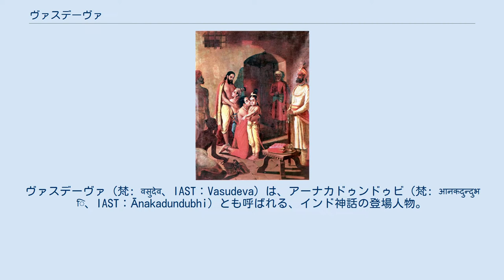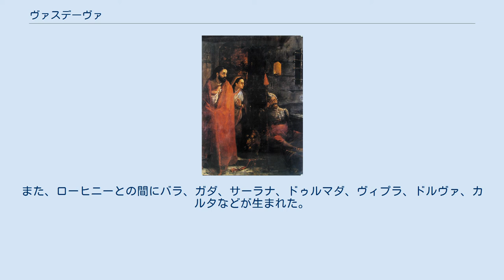ヴァスデーヴァ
ヴァスデーヴァ（梵: वसुदेव、IAST：Vasudeva）は、アーナカドゥンドゥビ（梵: आनकदुन्दुभि、IAST：Ānakadundubhi）とも呼ばれる、インド神話の登場人物。
アーナカドゥンドゥビの名は彼が生まれた時、神々が叩いた太鼓の音が聞こえたことに由来する。
ヤヤーティの息子ヤドゥの子孫、ヤーダヴァ族の王シューラとマーリシャーの子。
妃デーヴァキーとローヒニーとの間にアーナンタの化身バララーマとヴィシュヌ神の化身クリシュナをもうけた。
 マトゥラーの王カンサはヴァスデーヴァとデーヴァキーの子供によって殺されると予言されていたので、2人を投獄し、彼らから生まれる子供たちを次々と殺していった。
こうして6人の子供が殺されたが、第7子のバララーマは生まれる前にデーヴァキーの胎内からローヒニーの胎内に移された。
このときローヒニーはナンダの治めるゴークラ（牛飼村）にいて、バララーマを無事出産した。
また第8子クリシュナが生まれると、ヴァスデーヴァは牢屋を抜け出してゴークラに行き、クリシュナをナンダの妻ヤショーダーの生まれたばかりの娘とすり替え、カンサにその娘を渡した。
カンサは娘をデーヴァキーの子と思って殺した。
その娘はヨーガ・マーヤー女神の化身であり、女神が現れて「お前を殺す者は別の場所に生まれている」といさめたので、カンサはこれまでの罪業を悔いて、2人を解放したという。
 ヴァスデーヴァはヤーダヴァ族の王シューラとマリーシャーとの間に生まれた。
兄弟にデーヴァバーガ、デーヴァシュラヴァス、アーナカ、サンジャヤ、シュヤーマカ、カンカ、シャミカ、ヴァトサカ、ヴルカ、姉妹にプリター、シュルタデーヴァー、シュルタキールティ、シュルタシュラヴァー、ラージャディデヴィーがいる。
プリターはクンティーボージャに養子に出されたため名をクンティーと改めた。
また異母兄弟にナンダがいる。
 両親と会うクリシュナとバララーマ（ラヴィ・ヴァルマ） ヴァスデーヴァの妃に、デーヴァキー、バドラー、ローヒニー、マディラーがいる。
また、デヴァカの7人の娘（デーヴァキーを除く）シャーンティデヴァー、ウパデヴァー、シュリデヴァー、デヴァラクシター、サハデヴァー、ドルタデヴァーと結婚した。
さらにパウラヴィー、ロカナー、イラーという妃が存在する。
 デーヴァキーとの間に6人の子供とバララーマ、クリシュナ、スバドラーが生まれた。
しかしバララーマはヨーガの力によってローヒニーの胎内に移されたとされる。
また、ローヒニーとの間にバラ、ガダ、サーラナ、ドゥルマダ、ヴィプラ、ドルヴァ、カルタなどが生まれた。